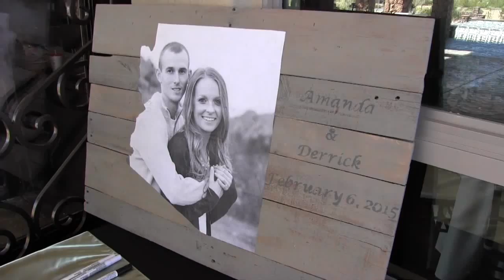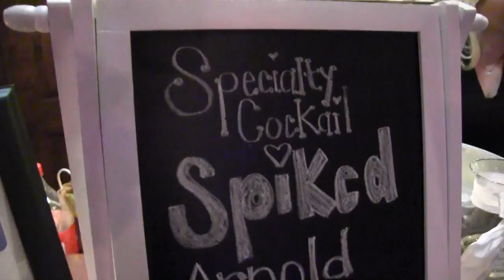Frisby Music Video 20150318 export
Royal Escape Productions wedding video. Mr and Mrs Frisby.